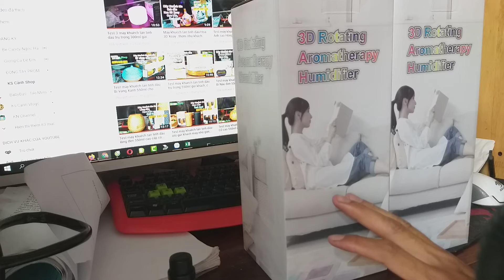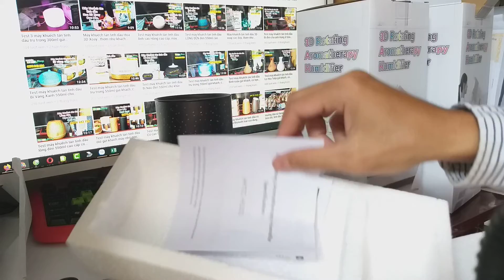Test 2 máy trụ xoay 3D cây Thông và Núi cho khách, máy đẹp lung linh cực bền | 3D Rotating Aroma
Máy khuếch tán tinh dầu 3D xoay cao cấp có 3 nút.
- Nút trái đèn: Bấm lần 1 đèn tự đổi màu, bấm các lần tiếp theo chọn màu theo ý thíc, bấm giữ 3s tắt đèn.
- Nút giữa: Bấm lần 1 xoay chậm, lần 2 xoay nhanh, lần 3 tắt xoay
- Nút bên phải: bấm lần 1 phun 1 tiếng ngắt, lần 2 phun 2 tiếng, lần 3 phun 3 tiếng, lần 4 H+ chút phun chút không,
Lưu ý cần nắm kỹ:
- Các bạn hẹn chế độ nào đi nữa để nước ít, máy ưu tiên hết nước ngắt
- Máy không sài nước nóng
- Máy sài nước lọc, nước sạch
- Trong thời gian máy hoạt động không mở nắp, không di chuyển máy
- Khi di chuyển máy, hoặc không sử dụng thời gian dài nên đổ hết nước trong máy ra, dùng khăn giấy lao sạch nước là ok
Trang đèn xông máy khuếch tán tinh dầu Cần Thơ
🏅Shop Đèn xông tinh dầu Cần Thơ xin chào ak!
💥💥Đèn xông - Máy khuếch tán - tinh dầu💥💥
🎊Hàng về đầy kệ. Anh chị quẹo lựa thoải mái ạk
💥💥Thơm phòng - khử mùi - Giảm khuẩn - giảm stress - dễ ngủ - đuổi muỗi - trị cảm - quà tặng
🏆"Rất đặc biệt và phong cách"
💖Đèn xông - Máy khuếch tán - tinh dầu Cần Thơ. Shop còn nhiều mẫu đèn và máy xông mẫu đẹp, đa dạng giá phải chăng
🏘ĐC: Số 47, Đ. Trần Minh Sơn, sau lưng Đại Học Y Dược Cần Thơ
(Từ đèn xanh đèn đỏ ĐH Y Dược CT chạy vào hết cổng hàng rào DHYD CT quẹo trái 100m) gặp bảng "Shop ÚT CẢNH"
✈️Ship COD toàn quốc
🎁 Gửi quà đến địa chỉ yêu cầu
🛃 Gửi qua chành xe
🏅Hình thức thanh toán: Tiền mặt - chuyển khoản - ship COD - Momo
Xem hướng dẫn sử dụng, bảo quản, thay bóng đèn và chiếc áp,. đèn xông, máy xông tại đây
đèn xông tinh dầu bằng nến,
đèn xông tinh dầu điện giá rẻ,
den tinh dau,
tinh dầu sả,
máy xông tinh dầu bằng điện,
đèn đốt tinh dầu bằng điện,
đèn xông tinh dầu Cần Thơ,
xông tinh dầu,
tinh dầu sả chanh,
đèn xông tinh dầu giá rẻ,
đèn xông tinh dầu điện,
đèn xông tinh dầu bát tràng,
den dot tinh dau,
tinh dau sa,
tinh dau sa chanh,
tinh dau lavender,
tinh dau tram,
tinh dau ngoc lan,
tinh dau lai,
Tinh dau cam, dau, buoi,
tinh dau tra xanh, que, lyly,  hoa hong,
hoặc vào google map gõ Shop Út Cảnh
Thời gian mở cửa 8h đến 22h cả tuần
💎💎💎Đèn xông - Máy khuếch tán tinh dầu có công dụng:
+ Khuếch tán tinh dầu thơm lan tỏa khắp không gian giúp thư giãn, giảm mệt mỏi, hồi phục năng lượng, tăng sự sáng tạo, kích thích thăng hoa,...
+ Là vật trang trí đẹp mắt trong phòng khách, phòng ngủ, cơ quan,...
+ Làm đèn ngủ có chiết áp để điều chỉnh ánh sáng, nhiệt độ, độ tỏa tinh dầu
Để chọn các mẫu đèn phù hợp xin mời xem chi tiết tại đây:
Đèn đồng, máy khuếch tán tinh dầu, thắc trầm. hàng về a chị mua hàng ghế shop lựa thoải mái ak.
🌹🌹🌹Quà tặng Năm mới, sinh nhật, khai trương, tân gia, đám cưới,. Tặng bạn bè, sếp, gia đình làm đèn ngủ, trang trí, xông phòng. Rất đặc biệt và phong cách, hãy đến với đèn xông tinh dầu Cần Thơ có rất nhiều lựa chọn cho quý khách, giá cả phải chăng!🌹🌹🌹💎💎💎
Đèn xông đốt nến,
Đèn ngủ,
Đèn xông thủy tinh,
Sậy toả hương,
Đèn xông Gốm Bát Tràng,
Đèn xông gốm kiếng,
Đèn xông Gỗ,
Đèn xông gốm cao cấp,
Đèn xông pha lê,
Đèn xông sứ tổ ong
Máy khuếch tán tinh dầu,
Thác khối trầm hương,
Tinh dầu 10ml,
Tinh dầu 100ml,
+ Ship COD đến mọi miền Tổ quốc! Bưu điện, GHTK, GHN, Viettel post
+ Chuyển khoản gửi chành xe Phương Trang, Tô Châu, Thành Bưởi, Phaco,.
+ Đặc biệt Shop nhận gói quà, tặng quà theo địa chỉ yêu cầu!
Xin cảm ơn anh chị em đã đọc tin!!.